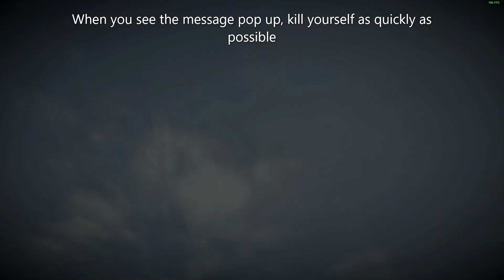How to make your gang members follow you in (Companion Glitch )- RDR2 Tutorial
In this video I will show you how to make gang members follow you. This should work for all chapters but I'm not all sure.